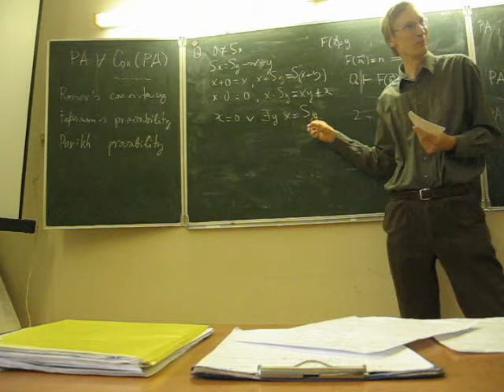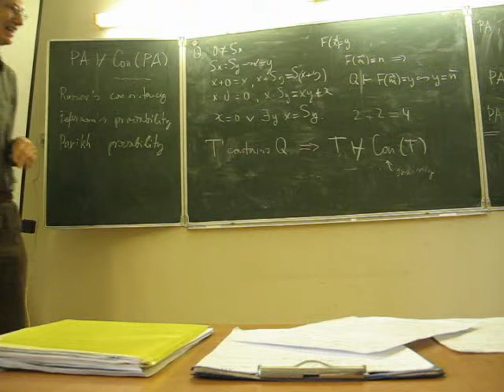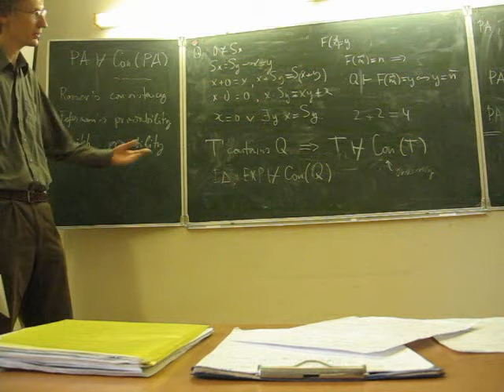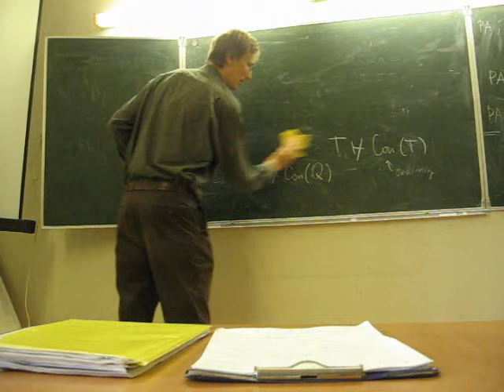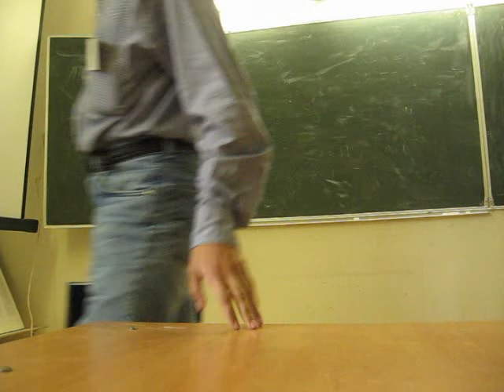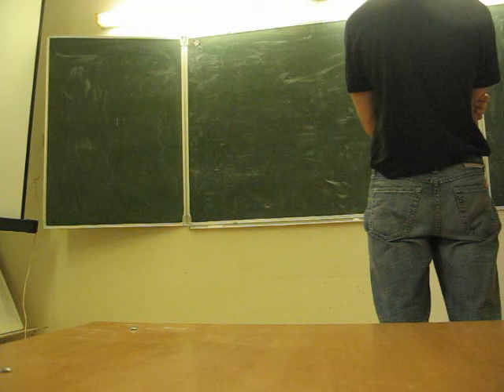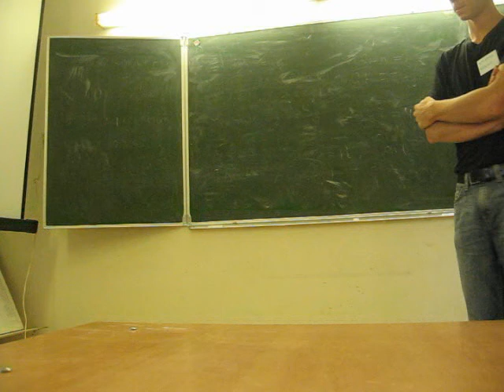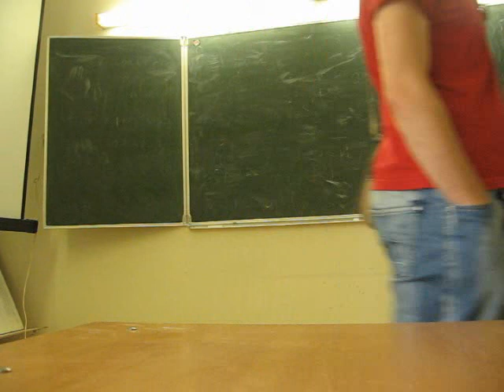Lev Beklemishev's tutorial. Lecture 1, part 4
Workshop on Computational, Descriptive and Proof Complexity, and Algorithms
Independent University of Moscow, Russia, August 29–31, 2007